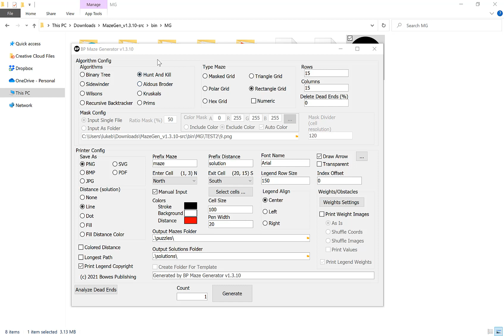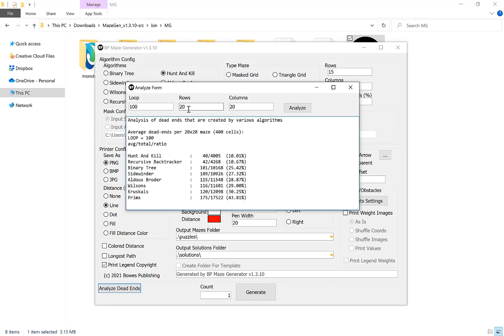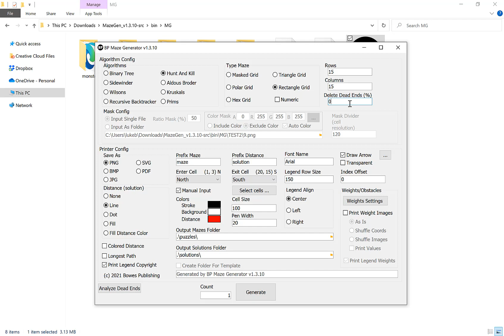What Maze Algorithm Should I Choose When Using The Maze Generator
In this video, I take you through a quick overview of how the different maze algorithms work in the Maze Generator